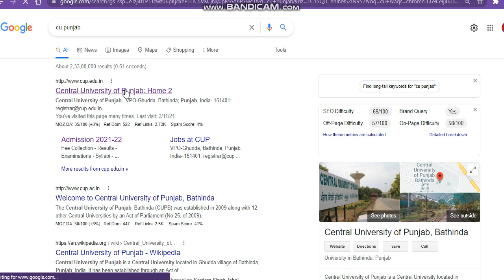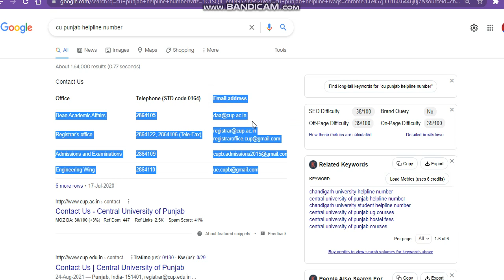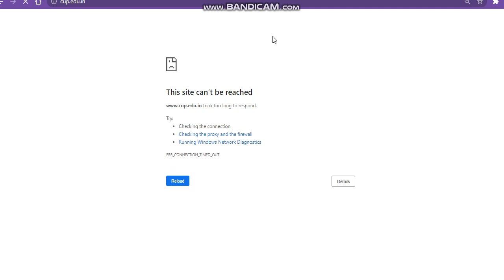central university of punjab website not open session 2021|Cu Punjab Website Error|Website issue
central university application form 2021
cuadmissiondocoment
cupunjab application form 2021
cuadmissiondocoment admission notice 2021
cupunjab expected cutoff ug course 2021
cupunjab expected cutoff ug course 20212021
central university comon university test
central university comon entrance test
cuadmissiondocoment
 expected cutoff 20212021
how to open central university of punjab website
central university of punjab website not running
cu punjab website issue
central unversity of punjab website problem
central university of punjab website error